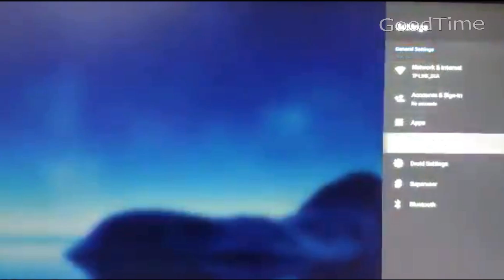ТВ-приставка Tanix TX3 Android 9,0 Amlogic S905X3/ ТВ БОКС Tanix TX3 S905X3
ТВ-приставка Tanix TX3 Android 9,0 Amlogic S905X3 H.265 8K Netflix HDR 2,4G/5 GHz Dual Wifi BT 4,2 смарт-боксы медиаплеер телеприставка